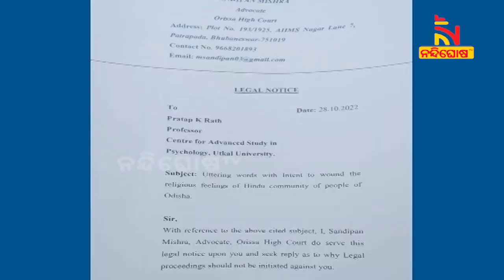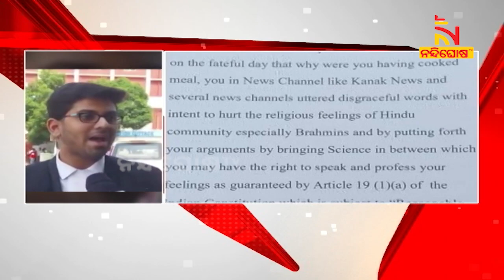ହିନ୍ଦୁଙ୍କ ସମ୍ମାନହାନି ଅଭିଯୋଗରେ ହେତୁବାଦୀ ପ୍ରଫେସର ପ୍ରତାପ ରଥଙ୍କୁ ଲିଗାଲ ନୋଟିସ୍ | NandighoshaTV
ହିନ୍ଦୁଙ୍କ ସମ୍ମାନହାନି ଅଭିଯୋଗରେ ହେତୁବାଦୀଙ୍କୁ ଲିଗାଲ ନୋଟିସ  । ୭ଦିନିଆ ଲିଗାଲ ନୋଟିସ ଦେଇଛନ୍ତି ହାଇକୋର୍ଟ ଆଇନଜୀବୀ ସନ୍ଦୀପନ ମିଶ୍ର  । ନିଜ ପକ୍ଷ ନରଖିଲେ ଆଇନଗତ କାର୍ଯ୍ୟାନୁଷ୍ଠାନ ପାଇଁ ନୋଟିସ  ଦିଆଯାଇଛି । ହେତୁବାଦୀ ପ୍ରଫେସର ପ୍ରତାପ ରଥଙ୍କୁ ଦିଆଯାଇଛି ଲିଗାଲ ନୋଟିସ  । ସୂର୍ଯ୍ୟୋପରାଗ ଦିନ ହେତୁବାଦୀ ବିରିୟାନୀ ବାଣ୍ଟିବା ସହ ବିଭିନ୍ନ କଟକଣାକୁ ଅନ୍ଧବିଶ୍ବାସ ବୋଲି କହିଥିଲେ  ।...

* DishTV Channel No: 1367
* Airtel Digital TV Channel No: 611
* TATASky Channel No: 1779
* hathw@y Channel No: 731
* Ortel Channel No: 707
* Videocon d2h Channel No: 840
* SITI Channel No: 17 & 458
* GTPL Channel No: 719
* SUN Direct Channel No: 667
* Asianet Channel No: 219